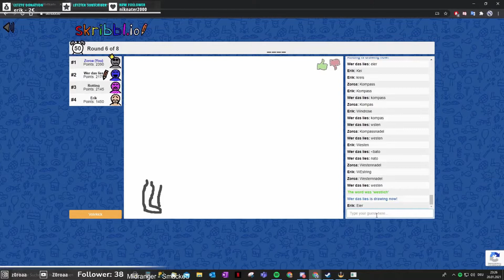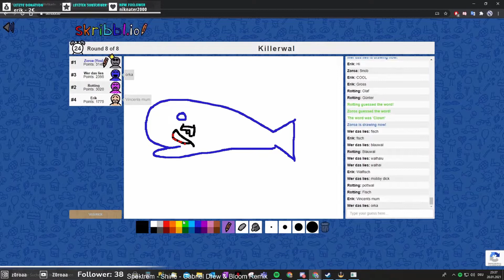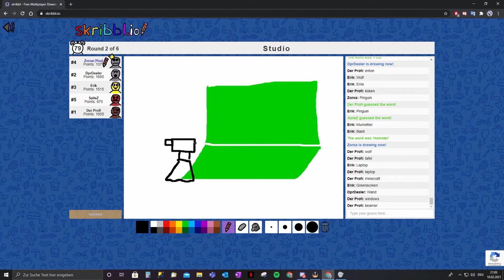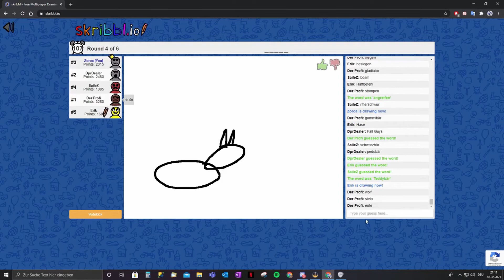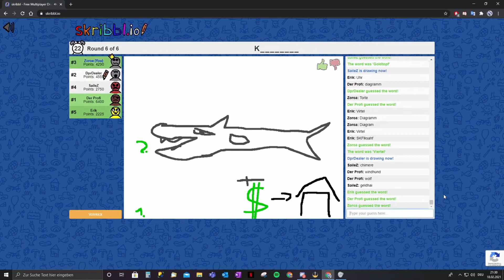Jahresrückblick 2021 YouTube/Twitch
Moin Moin.
Hier ein neues Video von mir.

Streamzeiten meistens abends.

Vergesst nicht die Glocke zu aktivieren und lasst bitte ein Abo und Like da, wenn ihr wollt.